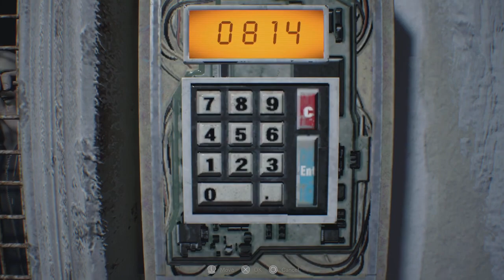Resident Evil 7 Part 13